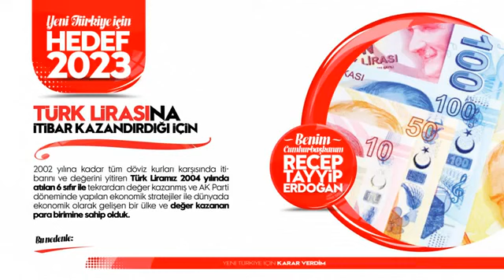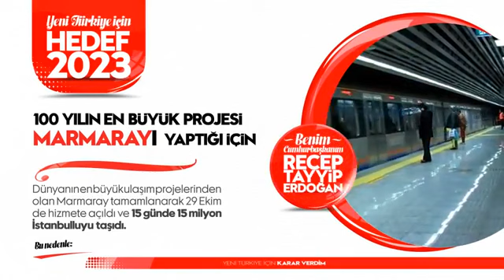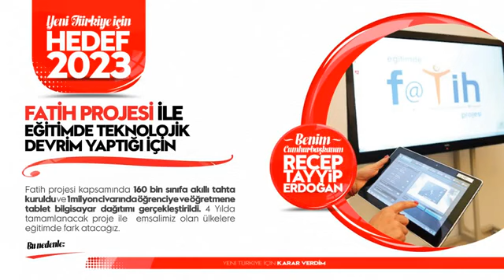CumhurBaşkanım Recep Tayyip Erdoğan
CumhurBaşkanım Recep Tayyip Erdoğan  Tanıtım Filmi